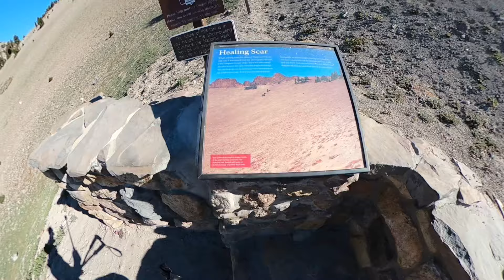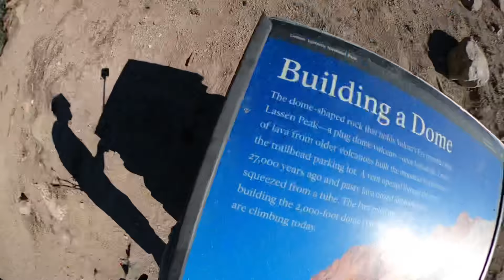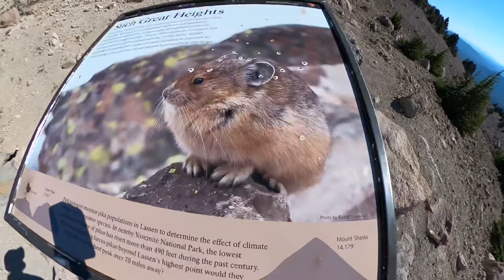Mt Whitney , Prep | Lassen Volcanic National Park | Hiking + Exploring + Summit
Hiking Lassen Peak in Mid June. Some snow still on the mountain. Very hot day for the area.
No tips or suggestions, just beautiful views and a 180 degree view from bottom to top!

Lassen Volcanic National Park |Hiking + exploring + Summiting Mount Lassen Peak in the snow mid June

WOD’s don’t have to be solely crossfit!

- JUST THE WODS -